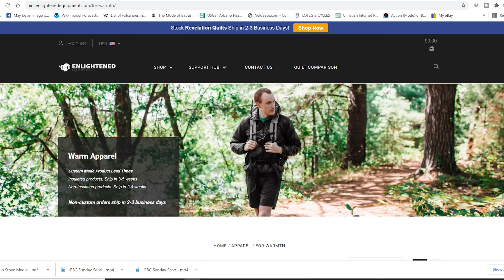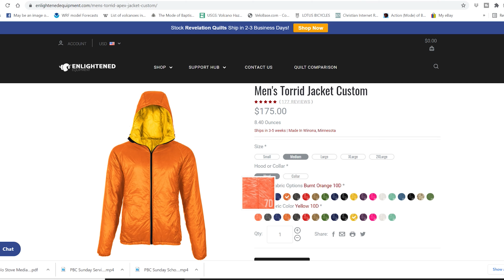Enlightened Equipment Torrid Apex Vs. Patagonia Micro Puff Jacket Battle | Gear review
In this video we have a jacket battle between the Enlightened Equipment Torrid Apex and the Patagonia Micro Puff Both are super popular for backpacking and hiking and are considered ultralight puffy jacket options. Which is the better jacket? We will see the the features and the pros and cons to see.